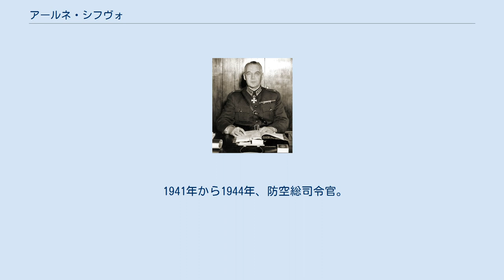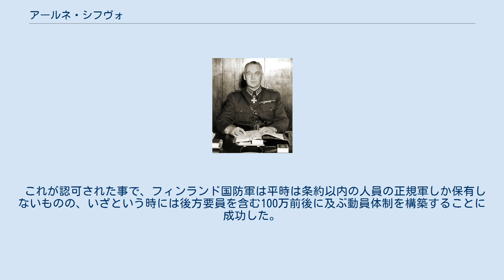アールネ・シフヴォ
アールネ・シフヴォ（Aarne Sihvo, 1889年11月22日 - 1963年6月12日）は、フィンランドの軍人。
 カレリア地方・ヴィロラハティの教員の家庭に生まれる。
父は民族主義者で、息子に政治的信念を教えた。
1910年、ヘルシンキ大学を卒業した。
 1915年、フィンランド猟兵大隊に入隊し、ドイツ帝国軍側で第一次世界大戦に従軍した。
 1918年、大尉としてフィンランド国防軍に入隊した。
独立戦争時、1918年4月から5月までカレリア方面にてシフヴォ群を指揮した。
当時、フィンランド軍で最も成功を収めた指揮官と考えられ、1年で大尉から中佐まで昇進した。
 フィンランド独立後、その年の内に第3師団長に就任、東カレリアに対するオロネツ遠征隊を指揮した。
 1924年、軍事アカデミー校長。
 1925年、イタリア・トリノの軍事アカデミーを卒業。
 1926年5月から1933年1月までフィンランド国防軍司令官。
 1933年から1938年、フィンランド国防軍総監。
 1938年から1941年、1944年から1946年、内務省民間防衛部長。
 1941年から1944年、防空総司令官。
 1946年6月4日、フィンランド国防軍総司令官に再任。
 1953年5月31日、退役。
 継続戦争を経てソ連と講和したフィンランドは、パリ条約によって軍備に制限を受けた。
 具体的には といったものであった。
 この中で正規軍の兵力の不足に関し、シフヴォは1948年3月、パリ条約は動員は禁止していないものとして、予備役を基礎とする大規模な動員システムを組むことを提案。
 これが認可された事で、フィンランド国防軍は平時は条約以内の人員の正規軍しか保有しないものの、いざという時には後方要員を含む100万前後に及ぶ動員体制を構築することに成功した。